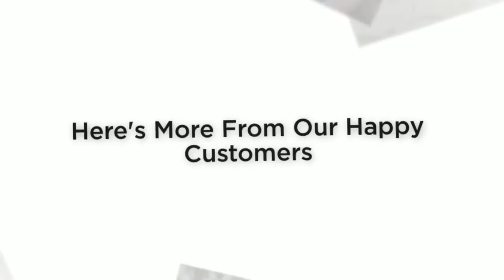Backflow Testing Baldwin Park CA - Prevention and Backflow Repair